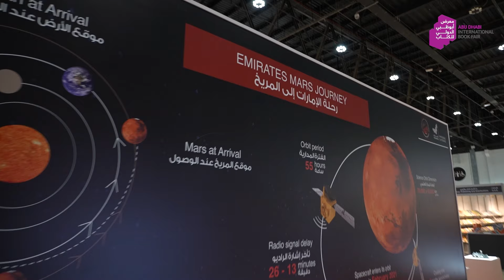‫عين_على_الزائرين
جانب من جمهور وزوار معرض_أبوظبي_الدولي_للكتاب‬ ومن بينهم الأطفال الذين خصص لهم المعرض مجموعة من الفعاليات والأنشطة المبتكرة.